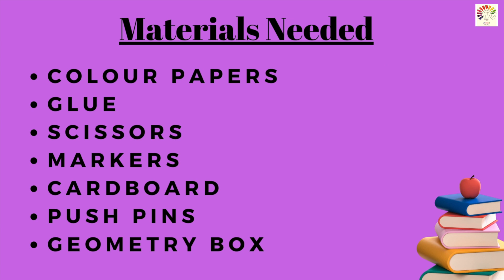Triangle angles sum theorem | maths working model| Exhibition model for school